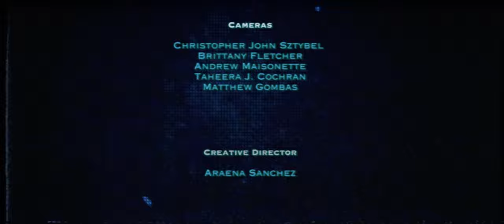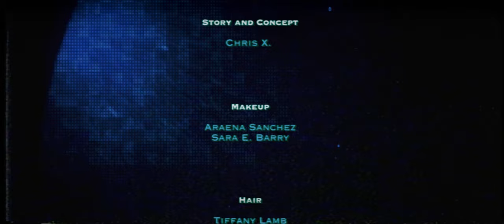Xentrifuge - Circles Of Dust (Official Music Video)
From the album Desensitzed Parallels